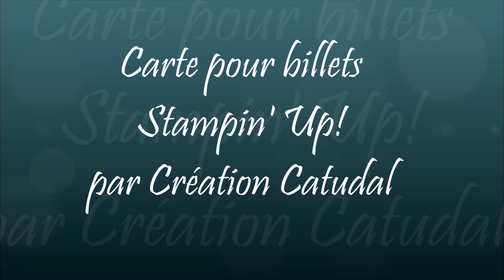Tutoriel - Carte pour argent ou billets Stampin' Up!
Comment faire une carte pour mettre de l'argent ou des billets

*Pour vous inscrire à mon infolettre et recevoir un tutoriel gratuit